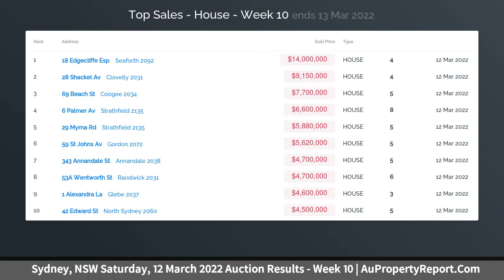Sydney, NSW Saturday, 12 March 2022 Auction Results - Week 10 | AuPropertyReport.Com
Sydney, NSW Saturday, 12 March 2022 Auction Results - Week 10